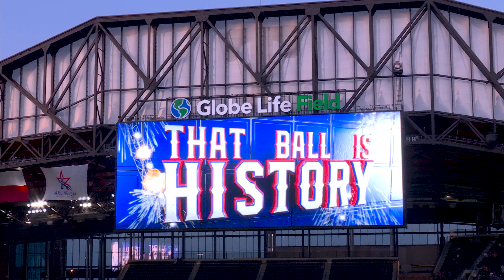Rangers Rewind: Jonah Heim Grand Slam off Shohei Ohtani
Rangers Catcher Jonah Heim breaks down his Grand Slam vs Angels pitcher Shohei Ohtani on April 14, 2022 during the Rangers 10-5 win.

The Grand Slam was Heim's first of his MLB career and it was also the first Grand Slam Ohtani had allowed in MLB and the first home run he gave up off his splitter.

Re-live the moment with Heim in the first episode of our Rangers Rewind series.